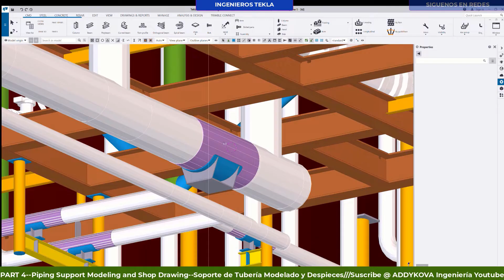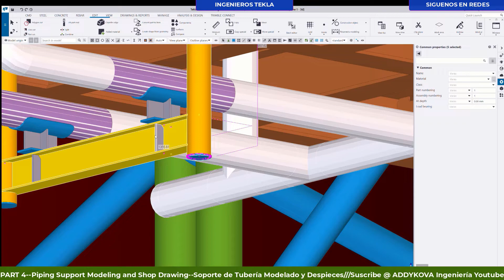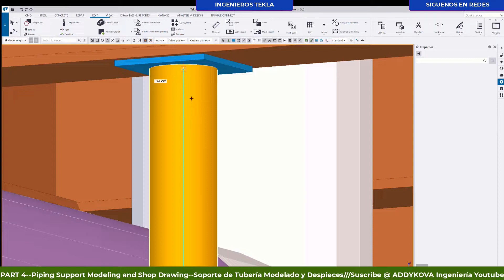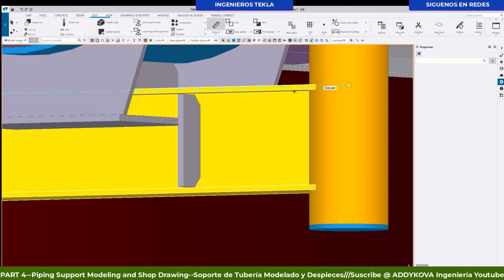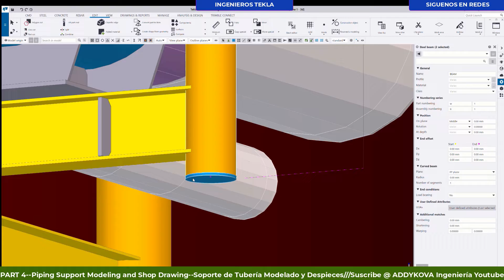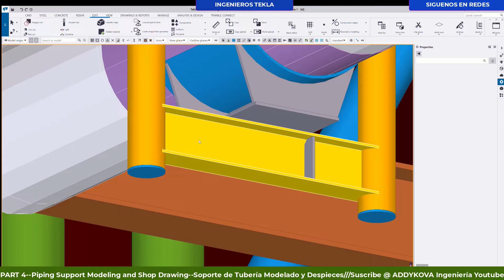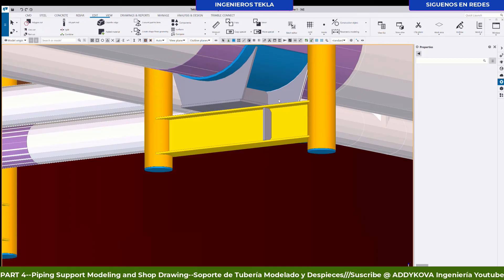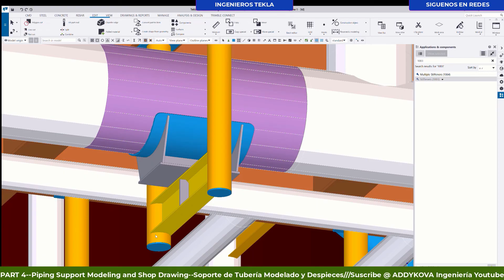(PART4️⃣) Piping Support 3d Modeling Tekla - Soporte para Tubería Modelado Tekla ..take a look..👆👆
3D Modeling of this typical piping support and how to make the shop drawing. Modelado 3d de un Soporte de Tuberías Típico y como hacer el dibujo de taller (PARTE 4️⃣). Tekla Structures...📢📢📢📢